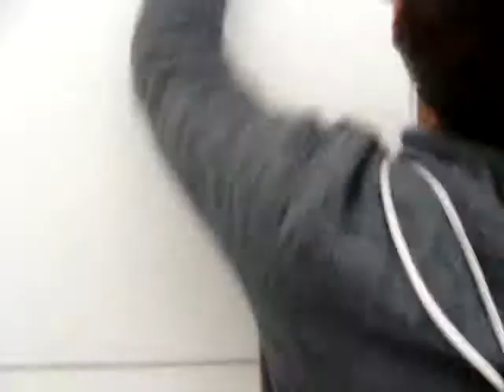Jordan (brother) & Faith in Italy, late night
Italian Train Station